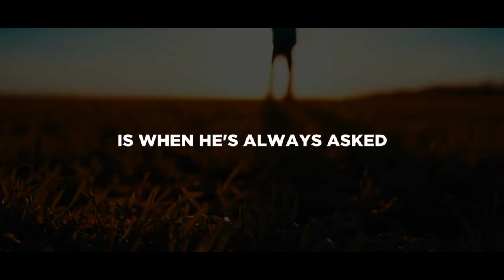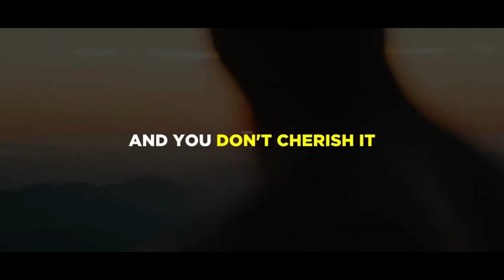POWERFUL MOTIVATION VIDEO || GET IT DONE TODAY || आज नहीं तो कभी नहीं || MOTIVATIONAL VIDEO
THANKS TO OFFBEAT ZOMBIE FOR THIS VIDEO

3. स्ट्रगल करने से डर लग रहा है ! || Struggle ||  बेस्ट मोटिवेशनल स्पीच  || आपको ये तो करना ही पड़ेगा ?

4. अपना समय बर्बाद मत करो || पावरफुल मोटिवेशनल स्पीच || आपको ये जरूर देखनी चाहिए ! By Coach Pain

13. लाइफ में सबकुछ सेट है। कोई टेंशन नहीं है | उसके बाद भी आपको ये करना चाहिए। Sandeep Sir And RJ Kartik

14. Pain Motivational Video || जब जिंदगी आपको दर्द देती है || Fight Through The PAIN || Powerful Video

15. Motivational Video || Sandeep Sir And Roshni Ma'am || अगर आप यूटूबर है तो ये वीडियो आपके लिए है